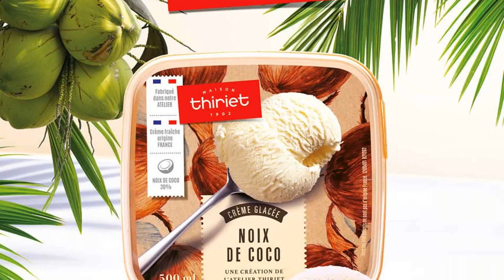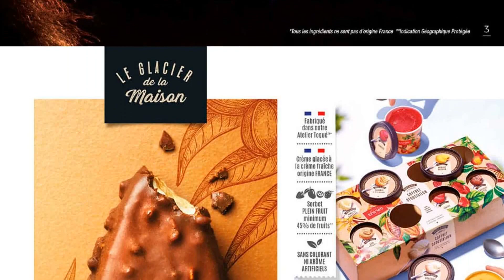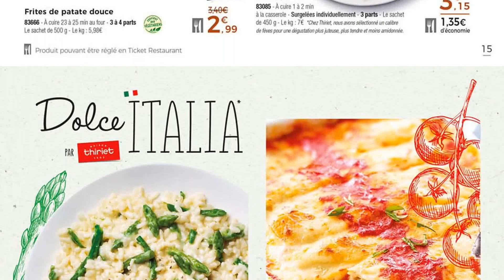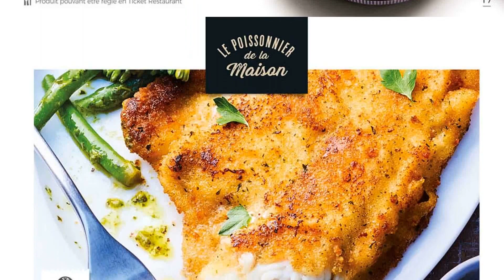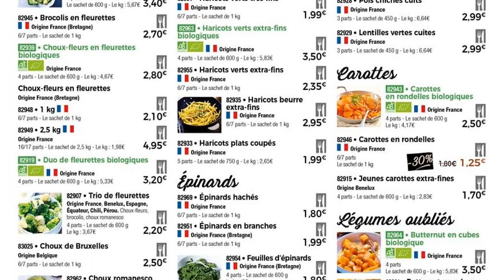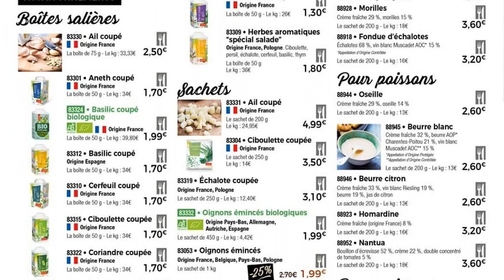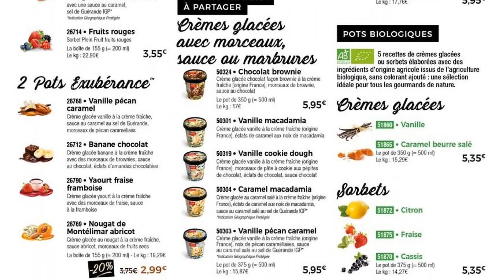⚠️THIRIET⚠️catalogue du 15 juillet au 9 août 2021 | Arrivage | FRANCE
🛒🛒NOUVEAU catalogue chez 📍THIRIET📍 du jeudi 15 juillet au lundi 9 août 2021 en FRANCE!